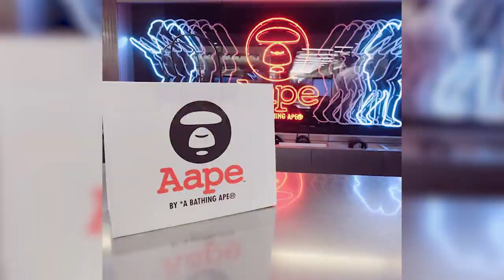The Truth About Bella Hadid's BF Marc Kalman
Hello there, and welcome to Celebrity Takes! Bella Hadid may have been known for her whirlwind romance with her ex-boyfriend The Weeknd, but now she has moved onto a new man, Marc Kalman. So in today's video, we will get to know more about him.